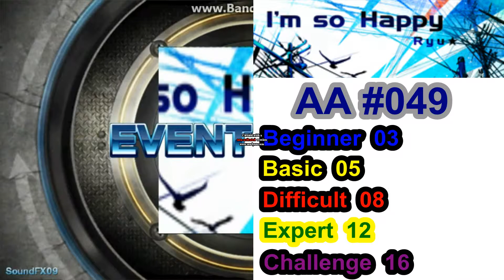I'm so Happy - EXPERT-12 - AA#049 on DDR X3 AC (SM 5)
Shoutouts to iamchris4lifefan11 and xkonsentox!

From DDR X2 (AC, Japan and US) and DDR II (Wii, US)

One of my favorite songs from X2. Expert only took two tries. Quite a good chart.

Theme Used:
DDR X3 Theme. Still a WIP, It'll be available soon.